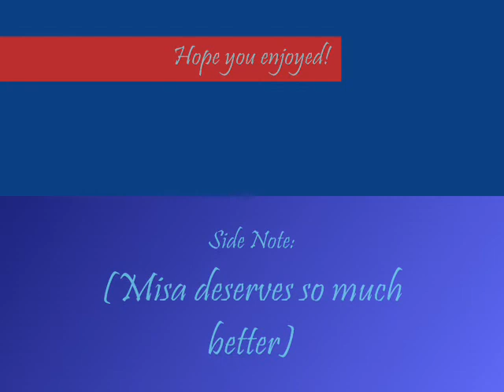Light x Misa - Everywhere